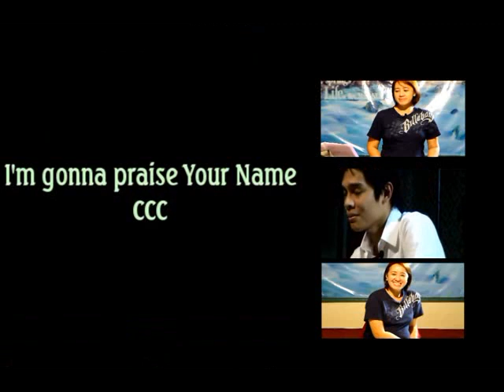WIN Bacolod 24th Anniversary